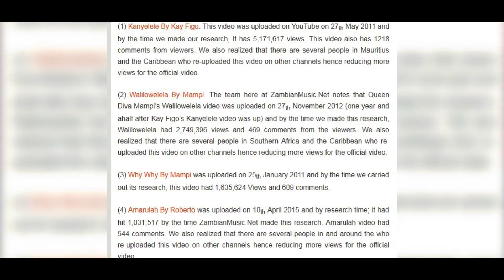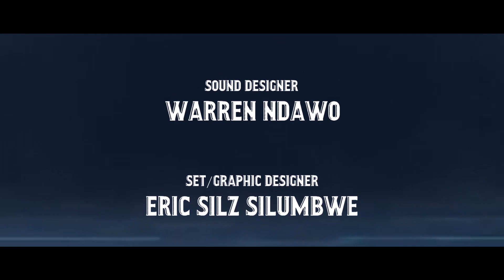"That was Photoshop"- Kay Figo